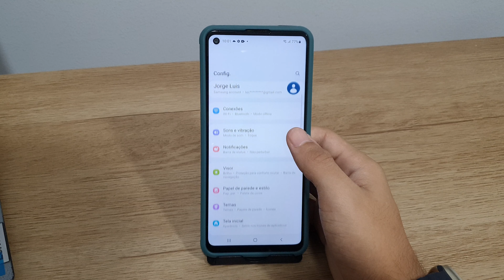Como atualizar o seu Galaxy A21s - Passo a passo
Fala pessoal!! vou mostrar nesse video passo a passo de como Como atualizar o seu Galaxy A21s
✩ Redmi Note 9 64G / 128GB
✩ Redmi Note 9S 64G / 128GB
✩ Poco X3

★Contato de parcerias:
✩ Poco X3